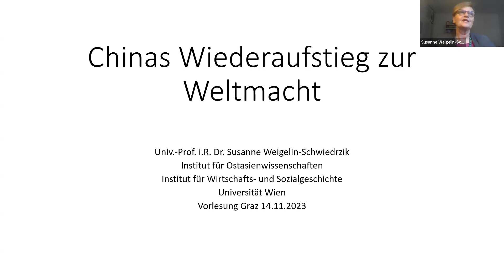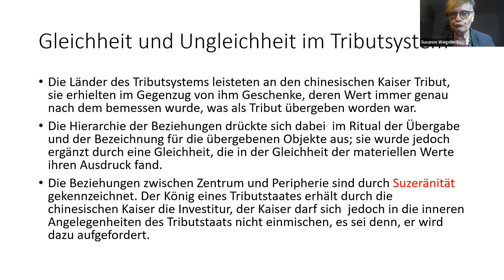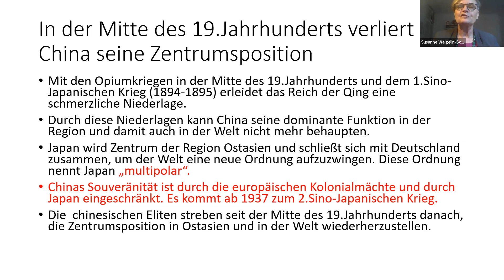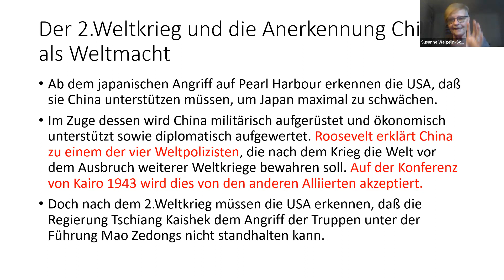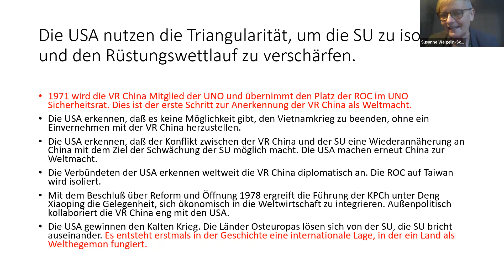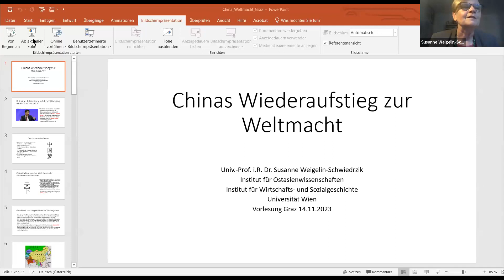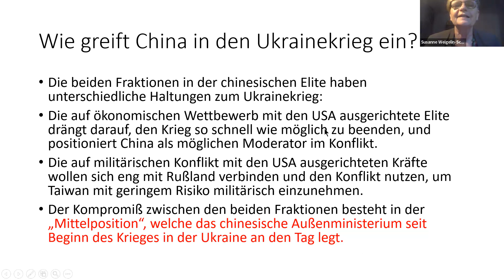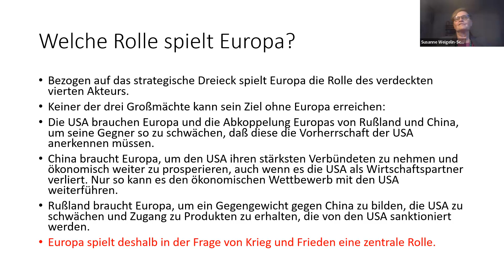Chinas Wiederaufstieg zur Weltmacht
Online-Vorlesung von Prof. Susanne Weigelin-Schwiedrzik
(Institut für Ostasienwissenschaften Universität Wien) im Rahmen der Ringvorlesung "China: Zentrum asiatischer und internationaler Gravitation", Universität Graz, 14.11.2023.